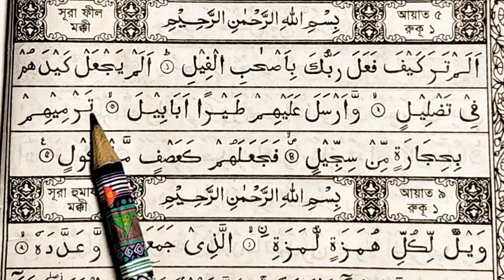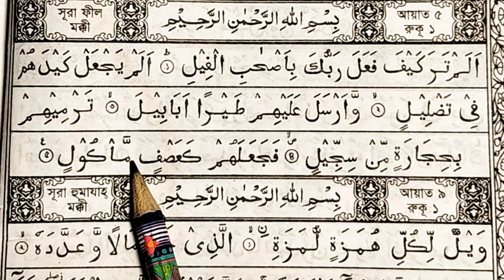সূরা ফীল খুব সহজে সহিহ শুদ্ধ করে শিখুন || Surah fil Sikkah